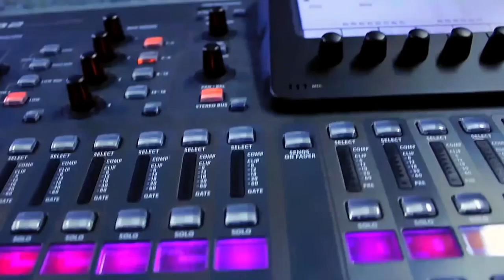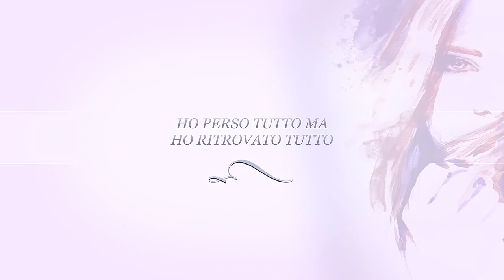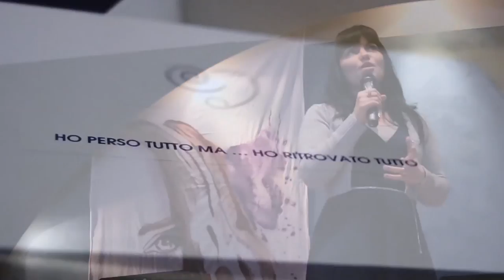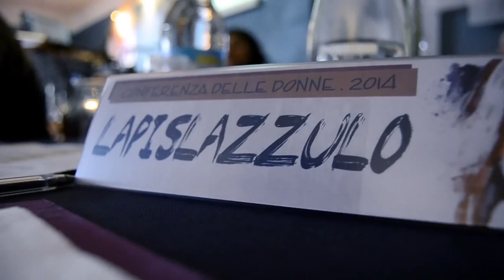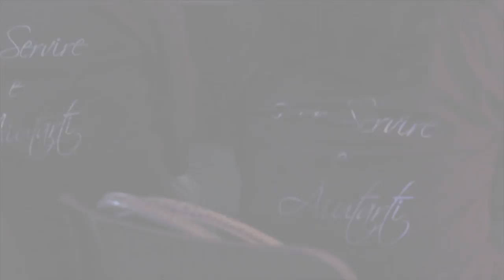Ho Perso Tutto Ma... Ho Ritrovato Tutto | Conferenza delle Donne | Report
Reportr video della conferenza delle donne svoltasi nel 22 febbraio 2014 in sede Chiesa Gesù Vive di Associazione Noha: Ho Perso Tutto Ma... Ho Ritrovato Tutto